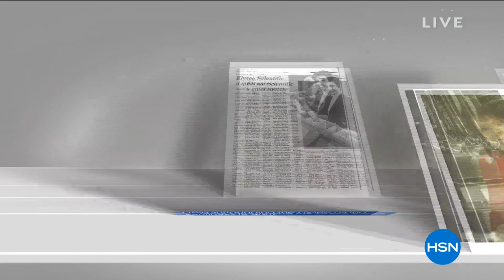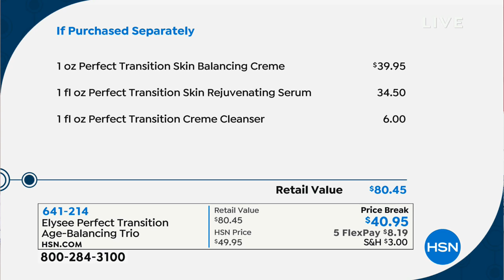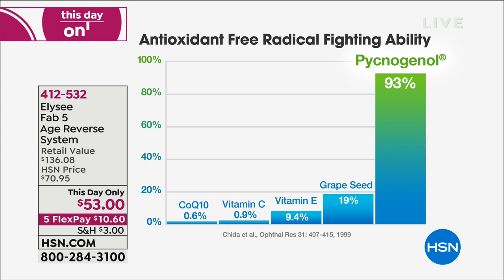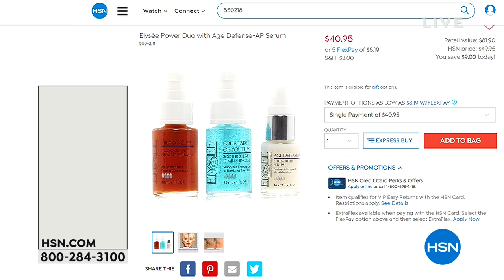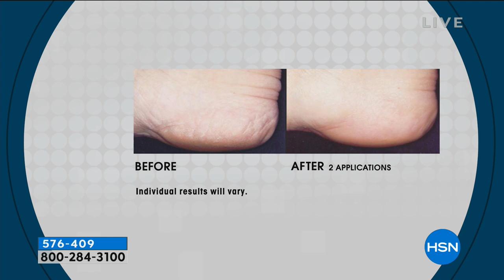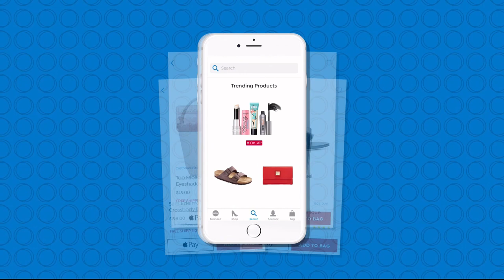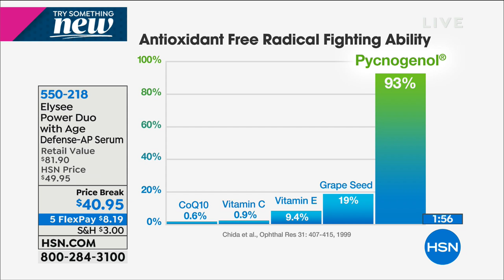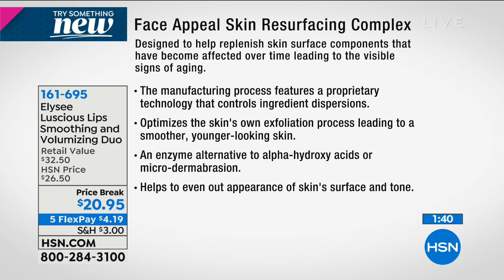HSN | Elysee Scientific Cosmetics 01.03.2019 - 08 PM